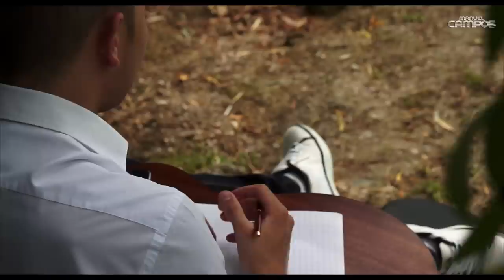MANUEL CAMPOS - Sonho Contigo - VideoClip (HD)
"Sonho Contigo" / Manuel Campos